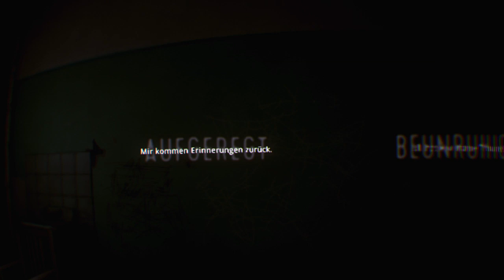The Inpatient 02 - Bist du Irre? Bin ich Irre? / The FunGamer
Wie gut kennt Ihr das Spiel "Until Dawn"?
Wie gut ist euch das Blackwood Sanatoriums in Erinnerung geblieben?
Wie auch immer, ob Ihr euch erinnert oder nicht, seit Ihr bereit für die nächste Stufe des Horrors?
Dann reist doch mit mir ca. 60 Jahre in die Vergangenheit und erlebt was vor Until Dawn in diesem Sanatorium passiert ist.